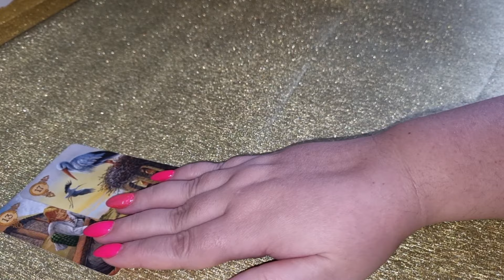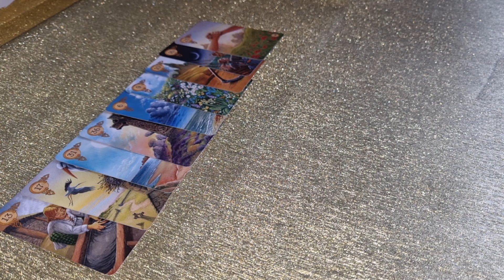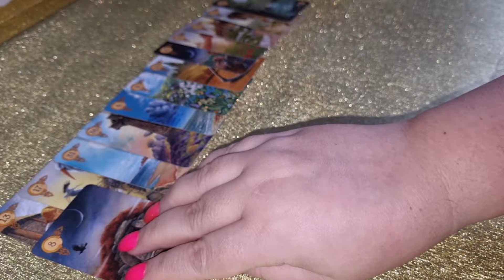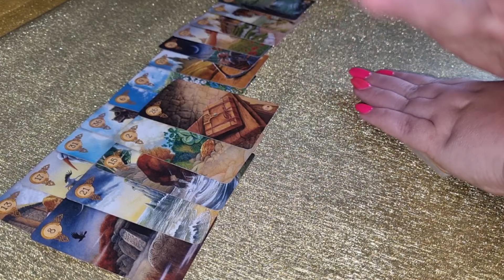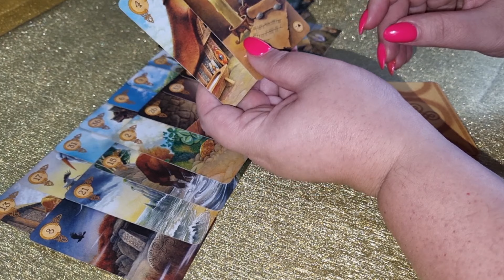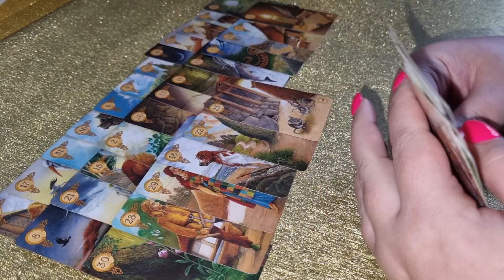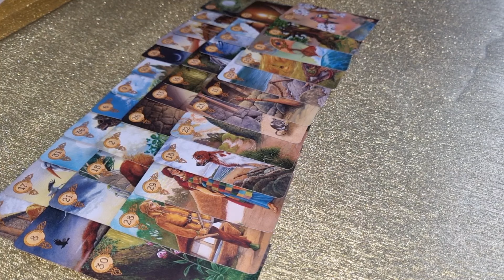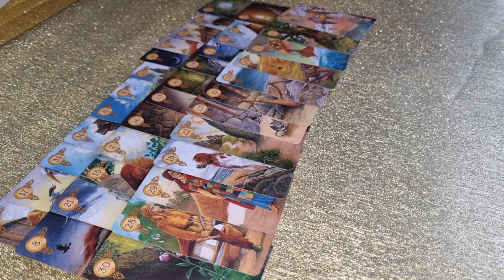SCORPION LENORMAND FEBRUARIE 2024- 0031617555222 NU AM FACEBOOK